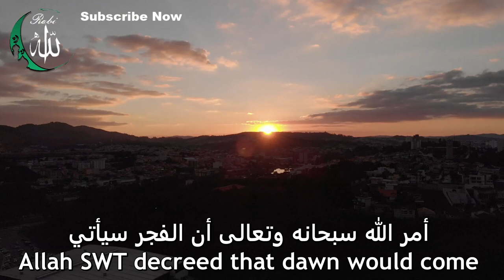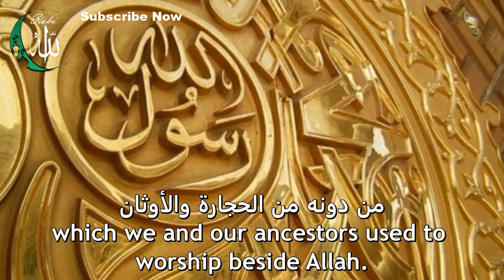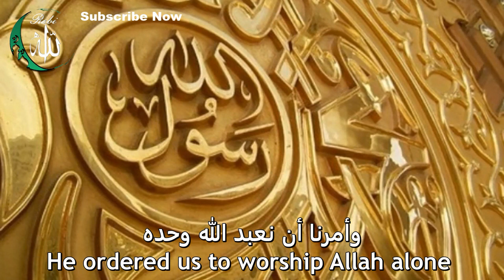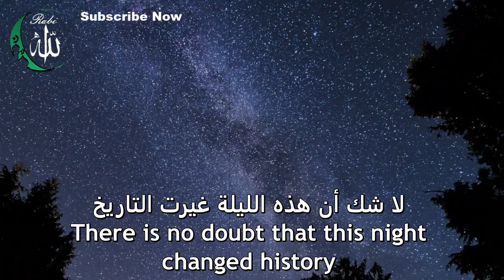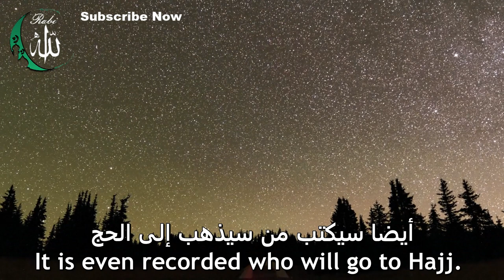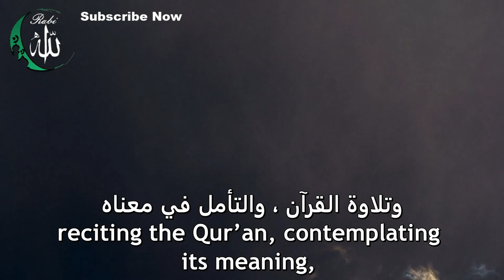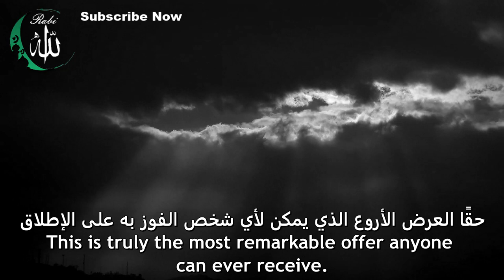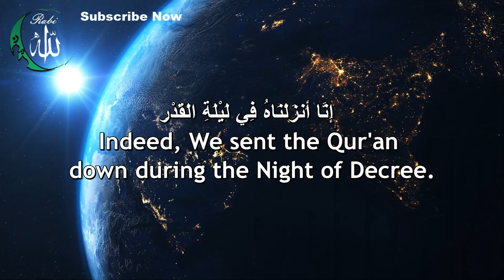A Night That Changed The Face Of The Earth - Night of Power - Laylatul Qadr - one thousand months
A Night That Changed  The Face Of The Earth - The Night of Power - Laylatul Qadr - one thousand months
00:00 Introduction
00:21 Darknesses and light
01:33 The world before the Night of Power
01:57 Jaafer RA describes the darkness and the light
03:48 Arabia, Europe, India and others
04:55 The light of Allah
05:51 Night changed the history
06:22 The Power of Qur'an
07:19 What happens on the night of the decree
08:16 How would the Prophet spend laylatul Qadr
09:09 Is the night of Qadr able to change destiny?
10:40 The decree of Allah and Dua
11:59 Surat ul Qadr

On a blessed night, called the night of power, the night of decree - Laylatul Qadr. Prophet Muhammed PBUH was sitting alone in cave Hiraa, thinking, worshipping the lord of the world and contemplating the greatness of Allah. At this glorious moment, He PBUH heard the voice of the angel Jibreel PBUH calling out to him in the darkness of the night, saying "O Muhammed, read!" It was at this moment that Allah showed his mercy to mankind by choosing Prophet Muhammed PBUH to be the final messenger. Before this historic event, the world was drowning in injustice, with people in Arabia, Asia, Africa, Europe, and beyond killing each other, engaging in gambling, alcohol consumption, and racism. The world was consumed by ignorance, as described by Jaafer ibn Abi Talib RA to the king of Abyssinia. The night of Power came when the entire world was engulfed in darkness and corruption. People of different faiths, including pagans, Christians, and Jews, lived in a state of ignorance, and even the most advanced civilizations of that time, such as the Persian and Roman empires, were deeply entrenched in injustice and moral decay. During that time in Europe, there were debates about whether women were human beings or evil creatures in human form and women were burned alive or drowned in water for being accused of witchcraft and sorcery. Meanwhile, in Arabia, baby girls were buried alive. And in India, widow women were burned alive. The evils of adultery, slavery, gambling, Riba, and injustice are everywhere. In this darkness of the night and the darkness of ignorance, the light of Allah came. Alhamdulillah. Allah SWT decreed that the last Prophet to all of humanity, Prophet Muhammed PBUH, would begin on his responsibility to guide all people towards worshipping Allah SWT, justice, and brought the light of Allah SWT. The night of power was also the starting point of the revelation of the Holy Qur'an, the greatest gift from Allah SWT to all mankind, which would take humanity from darkness into light, from injustice to justice, and from the depths of ignorance to the heights of knowledge. The Qur'an was the inspiration to create schools and universities. The Quran was the inspiration to create navigation and travel. The Quran was the inspiration for fair trade. The Quran was the inspiration towards international laws and diplomacy for peace. The Quran was the inspiration for biological discoveries and knowledge. There has never been a book like it. And never will any book meet its power, glory and significance. For it is the perfect and preserved speech of The Almighty SWT. During the night of the decree, Allah SWT commands the angelic scribes to record the events that will take place during the upcoming year in al-Lawh al-Mahfooz, which is also known as the preserved tablet. This includes events such as provision, death, life, and rainfall. It is even recorded who will go to Hajj. According to Ibn ‘Abbaas (may Allah be pleased with him), it is said that a person may walk around in the marketplaces, unaware that their name has already been recorded as one who will pass away in the upcoming year. Allah SWT says about this night,
حم ‎﴿١﴾‏ وَالْكِتَابِ الْمُبِينِ إِنَّا أَنزَلْنَاهُ فِي لَيْلَةٍ مُّبَارَكَةٍ ۚ إِنَّا كُنَّا مُنذِرِينَ ‎﴿٣﴾‏ فِيهَا يُفْرَقُ كُلُّ أَمْرٍ حَكِيمٍ
Indeed, We sent it down during a blessed night. Indeed, We were to warn [mankind]. On that night is made distinct every precise matter.
Prophet Muhammed PBUH would devote the last ten days of Ramadan to seeking this night and earning Allah's mercy and blessings. He would spend the entire night in prayer, reciting the Qur’an, contemplating its meaning, seeking forgiveness from Allah SWT, and expressing gratitude for His abundant blessings.
Prophet Muhammed PBUH said, “Nothing increases one’s life span except righteousness and nothing repels the Divine decree except supplication and a man may be deprived of provision by a sin that he commits.’
It's more valuable than a thousand months. So it's better than worshipping Allah for 83 years. It is a celebration of the revelation of the Qur’an. On this night, the leader of the angels, Prophet Jibreel PBUH, along with the angels, descends to the worldly heaven in accordance with Allah SWT's command. Allah SWT has promised to forgive our sins.